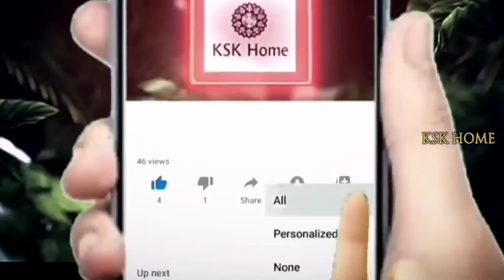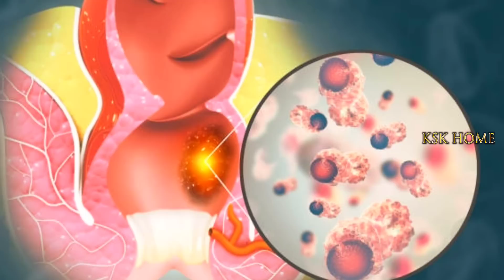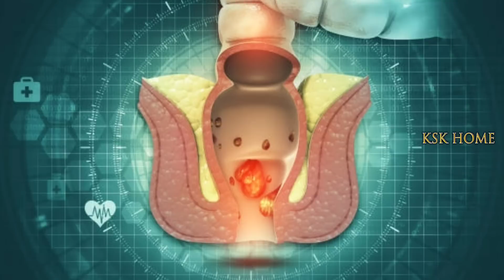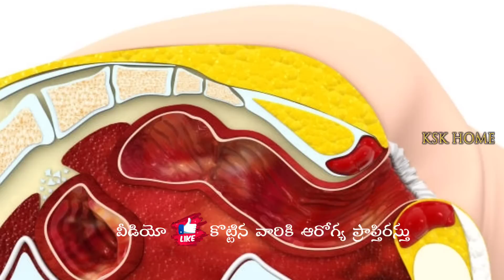పైసా ఖర్చు లేకుండా ఒక్క రోజులో మొలలు మాయం || piles treatment in telugu || KSK Home